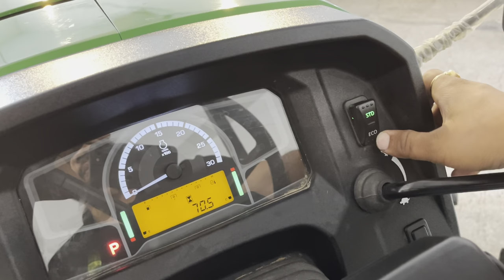John deere 🚜 CRDI 5075E🚜75hp🔥full review ￼👹